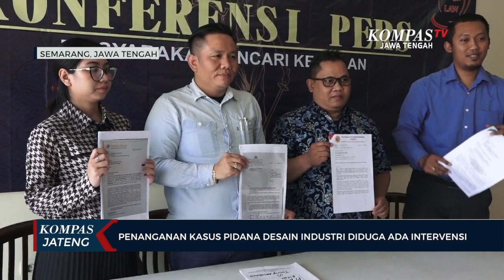Penanganan Kasus Pidana Desain Industri Diduga Ada Intervensi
SEMARANG, KOMPAS TV - Perwakilan tim legal, Walden van Houten Sipahuntar menegaskan, pihaknya telah melayangkan surat aduan ke KPK dengan melampirkan bukti-bukti pendukung.

Walden menambahkan, dugaan intervensi terhadap pihak kepolisian membuat penanganan kasus pidana yang ia laporkan sejak 13 Februari 2024 menjadi terhambat dan terkesan berlarut-larut.

Kasus ini berawal saat Slamet Riyadi, direktur CV Rajawali Diesel, melaporkan direktur PT. PTI berinisial TA atas dugaan penggunaan surat keterangan palsu untuk memperoleh sertifikat desain industri genset.

Walden mengaku kecewa ditengah proses kasus tersebut, pihak terlapor justru menyurati Ditreskrimsus Polda Jateng meminta pemanggilan saksi-saksi ditunda sampai selesainya supervisi dari Mabes Polri. Supervisi dilakukan atas permintaan terlapor usai melakukan pertemuan tertutup dengan pejabat Mabes Polri.

"Kami bersurat ke KPK terkait adanya supervisi yang lahir dari adanya pertemuan terlapor dengan Kabareskrim. Keterangan itu kami peroleh dari surat advokat terlapor yang menyampaikan ke polda (Ditreskrimsus) terkait pertemuan mereka sehingga penyidikan  dihentikan sementara selama berlangsungnya supervisi," jelas Walden.

"Kami di sini berharap supaya pihak KPK dapat mengawasi perkara ini, sehingga tidak ada intervensi kepada penyidik polda krimsus dalam menangani perkara ini secara profesional," tambahnya.

Walden yang merupakan advokat dari Law Firm Hendra Wijaya khawatir kasus pemalsuan surat ini akan diambil alih Mabes Polri. Walden tidak ingin terjadi intervensi kasus dan berharap agar proses penanganan perkara dugaan pemalsuan surat berjalan semestinya.